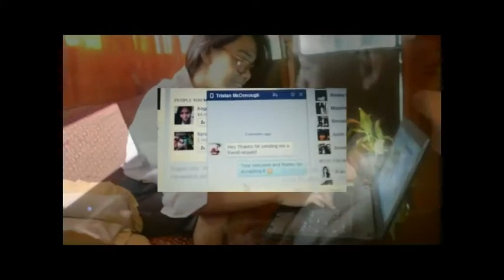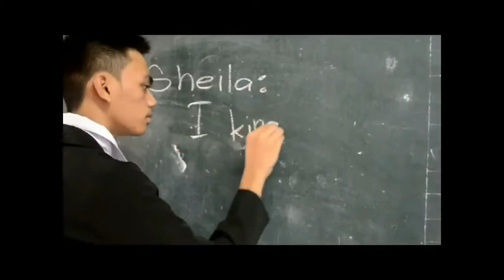MV- I Remember, from my stranger by Yashmine Ancheta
This is the entry of Group1- Red Bulls (IV-Aluminum)

"I remember from my tranger"

The song is about two strangers who met online and fell inlove. They tried to make it work despite the long distance reationship but failed in the end. It shows the joy of being inlove, hardship of apart the one you love ang moving on after heart break.

Composed and sung by: Yashmine Ancheta
Video Editor: Charie Mae Agustin
Starring: Sheila tagacay and Tristan Del Rosario